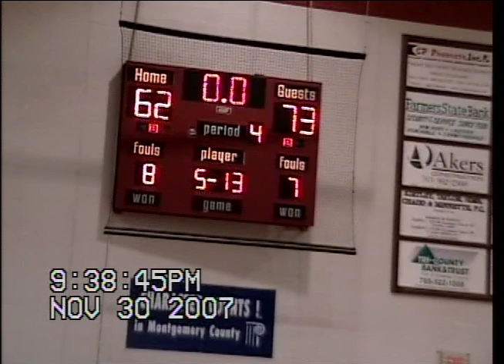North Montgomery vs Southmont Highlights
North Montgomery boys basketball highlights vs Southmont.
Roster
20 Lucas Galloway
21 Kyle Calder
22 Clay Pierce
23 AJ Sutherlin
25 Kal Airey
32 Colin Maltsberger
33 DJ Byrd
40 Kyle Kingma